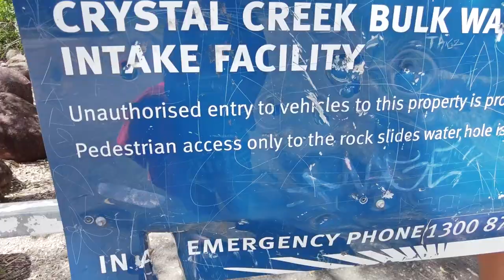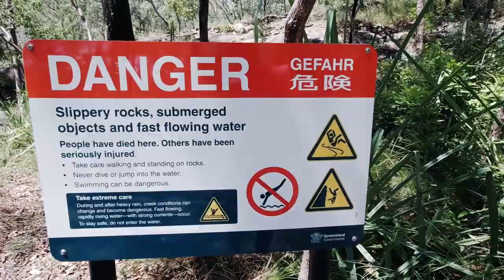AWESOME FUN!! - Big Crystal Creek Rockslides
The rain has cleared at Big Crystal Creek Campground so its time to go and check out the Rockslides for some awesome fun in the water.